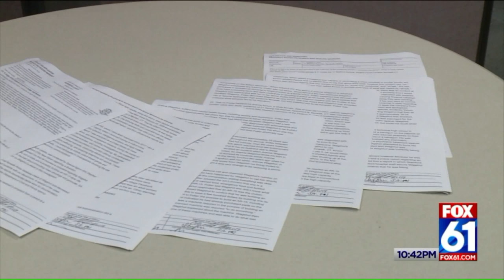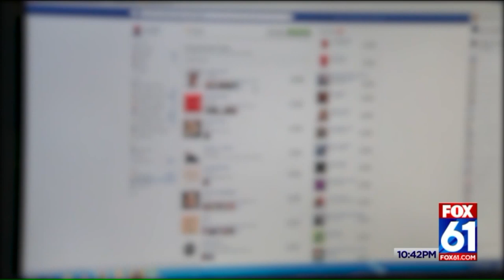Connecticut College Student Who Allegedly Showed Interest in Mass Shooting Had Been Investigated Bef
A Central Connecticut State University student who allegedly showed interest in committing a mass shooting, was already investigated in the past for threatening his classmates.